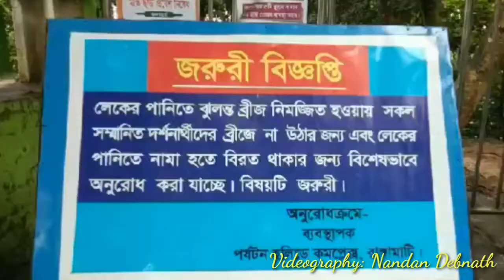অবশেষে পানিতে ডুবে গেল ঝুলন্ত সেতু|| Rangamati||Hanging||Bridge||Under||Water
টানা দুদিনে কাপ্তাই হ্রদে পানি বৃদ্ধির কারণে পানিতে তলিয়ে গেছে রাঙামাটির ঝুলন্ত সেতু। এছাড়া নিম্ন এলাকার বাড়িঘর তলিয়ে গেছে